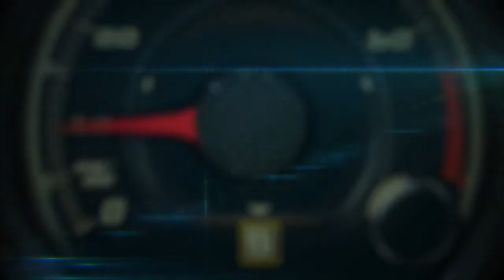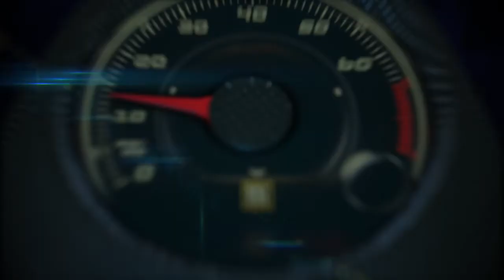Autos 0-60 - 2015 Lamborghini Huracán LP 610-4 with Alex Lloyd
Autos 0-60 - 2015 Lamborghini Huracán LP 610-4 with Alex Lloyd from YahooAutos.com from Circuito Ascari during the Global Launch of the new súper car from Automobili Lamborghini.